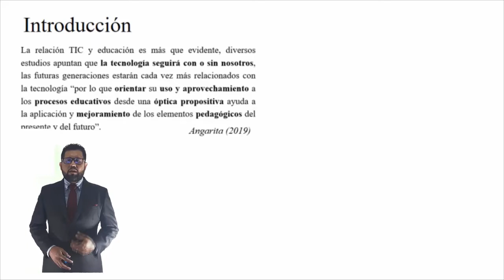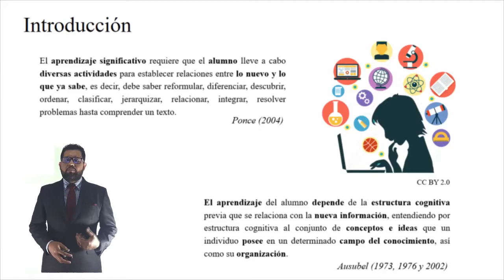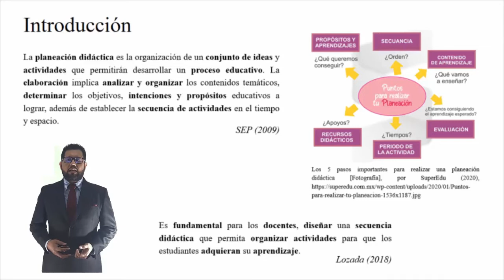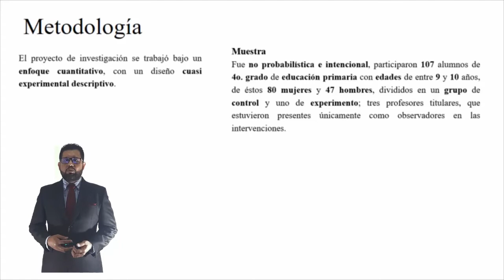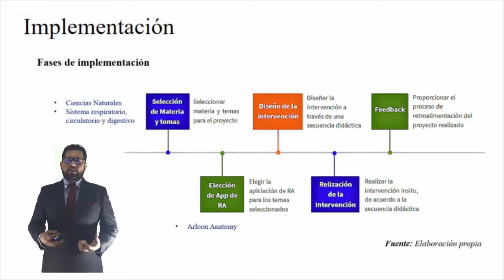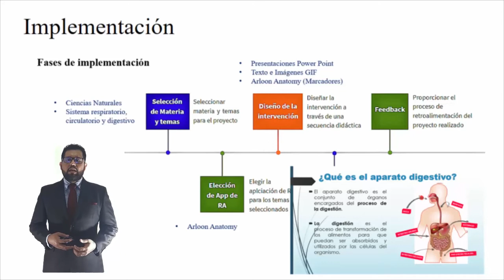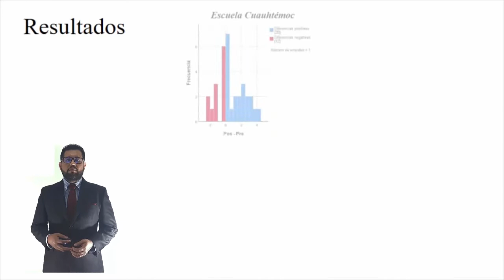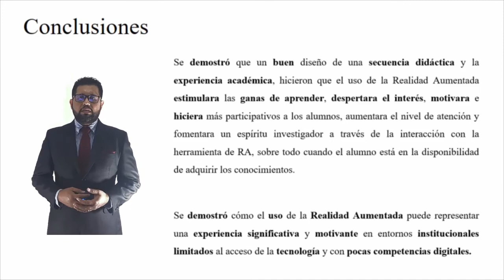Diseño de una secuencia didáctica para la utilización de la realidad aumentada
GORDILLO-ESPINOZA, Emmanuel, DOMINGUEZ-GUTU, Jesús, TREJO-TREJO, Gilberto Abelino and CONSTANTINO-GONZÁLEZ, Fernando Exiquio, Diseño de una secuencia didáctica para la utilización de la realidad aumentada en el proceso de enseñanza del cuerpo humano en educación primaria, CIERMMI, 2021, C-2:9´37´´